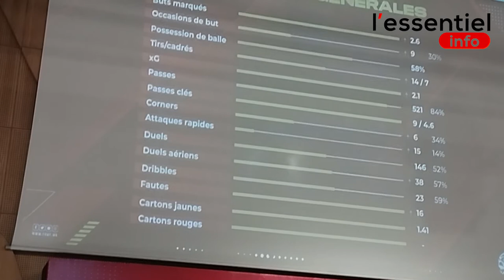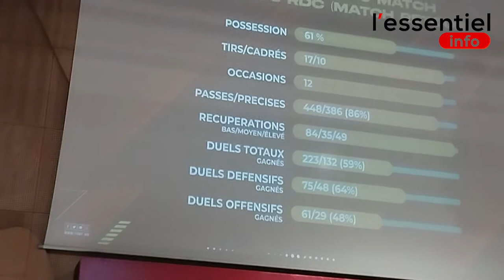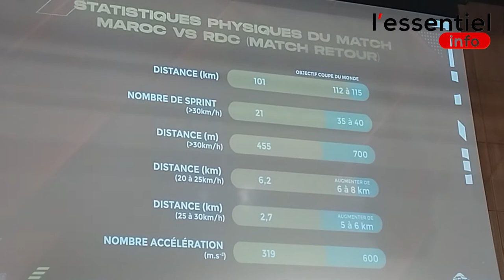Halilhodzich : Je n'ai pas insulté les Marocains, Mustapha Hadji m'a beaucoup déçu..!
vahid  Halilhodzich : Je n'ai pas insulté les Marocains.. "J'aime le maroc "
Mustapha Hadji m'a beaucoup déçu..!